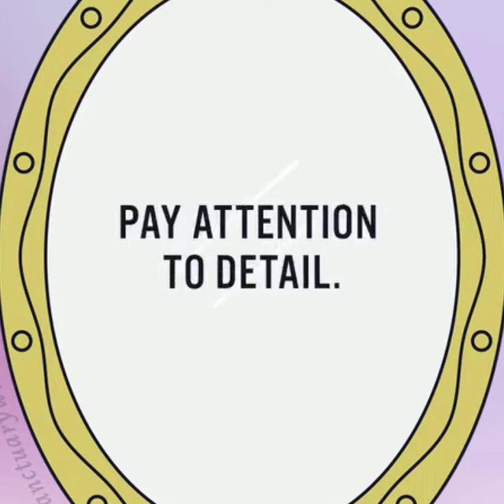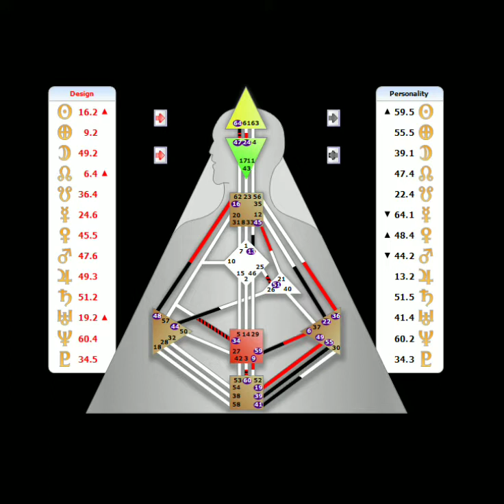Let The Devil In😈👿 / 700HeartBreaks💔💔💔 JABIAS THA SLEEPWALKER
Lucifur heartbreak jabiasthasleepwalker if you let em in he gone leave you out 😂 OUTSIDE THA GRID COMING SOON 🔜🔜🔜